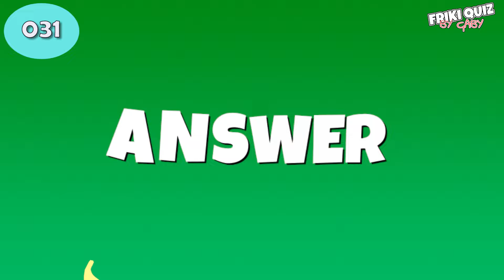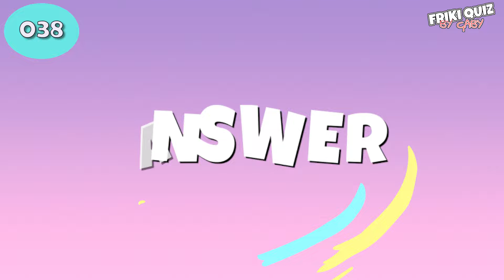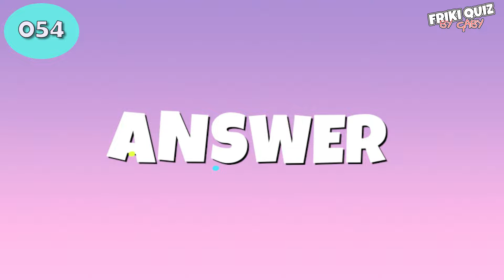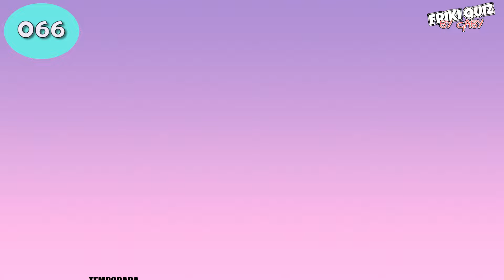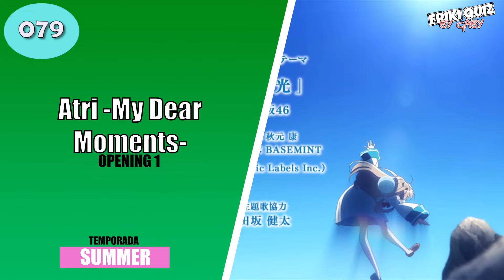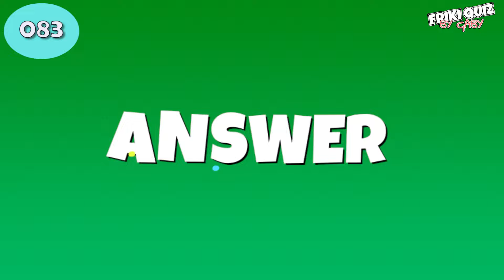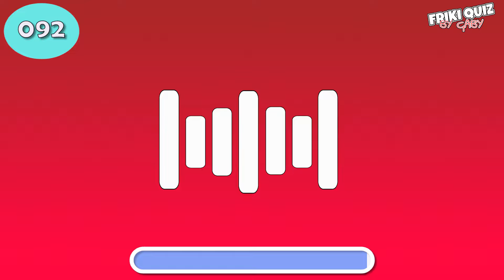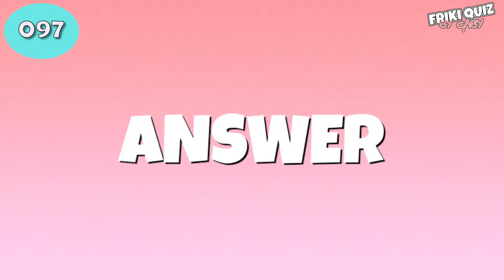ANIME OPENING QUIZ #1 (2024 EDITION) | 100 OPENINGS | 2024 ANIME GAME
Follow Me on Anime list pages!!